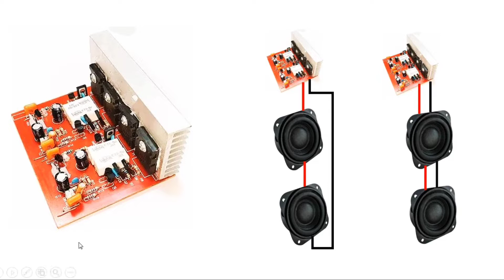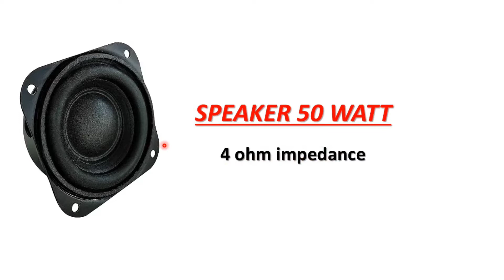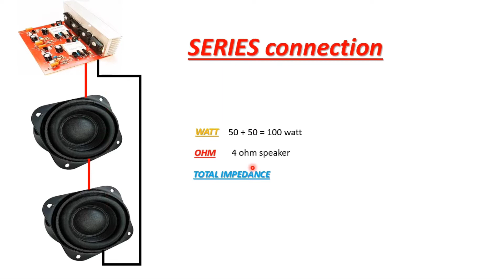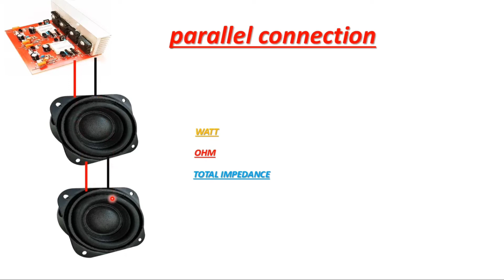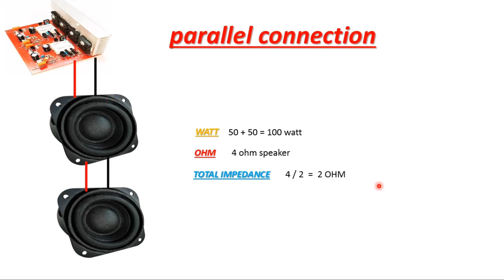5200 amplifier or speaker series or parallel connection.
5200 board se speaker series or parallel me kaise jode. speaker series parallel connection. 5200 board connection. amplifier connection
i want to help my all friends who subscibe my channel .
i want to share my knowlrdge to all my friends .